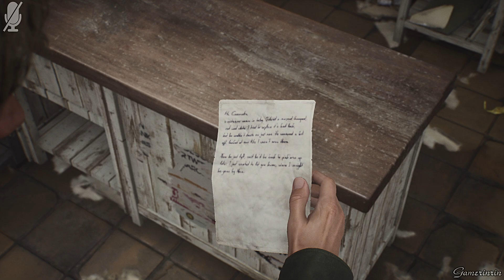PS5 サイレントヒル2 リメイクをプレイ (日本語音声 & 日本語字幕) Part.1 霧の街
PS5 SILENT HILL 2 Remake のプレイ動画です、難易度はノーマル。

サイレントヒルシリーズのプレイ動画

リメイク前の2との違い（戦闘面
敵がドア、窓から入ってくるように。
マップを開いてても敵は行動する。
敵の強さがより強力に進化。

NEW GAME (ニューゲーム)
HD1080P/60fps
Walkthrough / サクサク攻略
No Commentary / 実況無し
日本語音声 / 日本語字幕(オリジナル
ゲームプレイヤー : リンリン
ゲームタイトル : SILENT HILL2
発売日 :  2024年10月8日
価格 : 8580円
ジャンル : ホラーアドベンチャー
CERO：C
開発 :コナミ Bloober Team